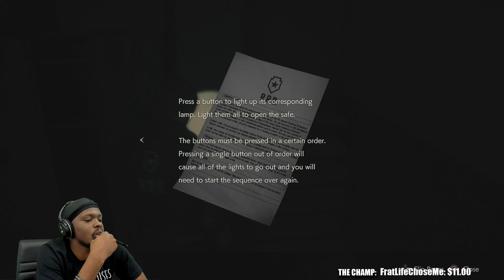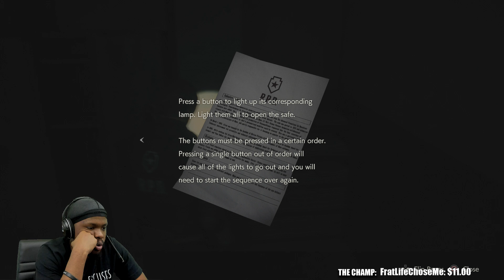We Found Claire's Location! - Resident Evil 2 Remake Full Walkthrough Part 2 (RE2 Leon)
Resident Evil 2 Remake Walkthrough by @DionDoes